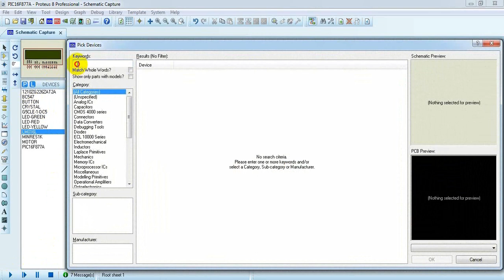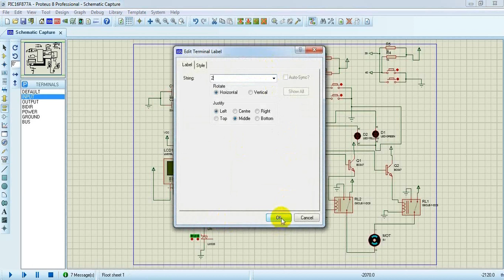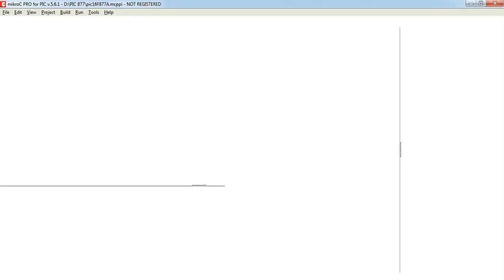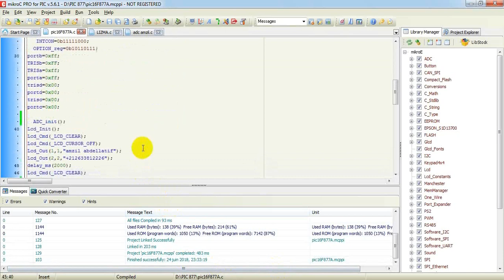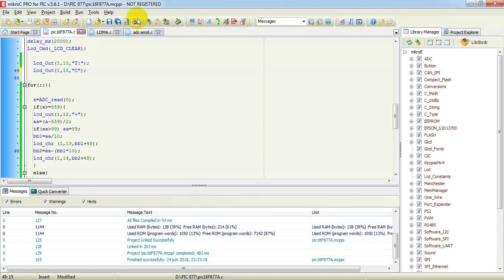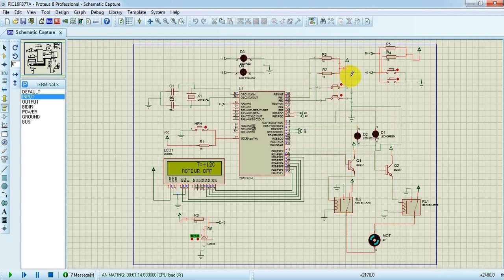thermomètre numérique avec LM35 ou LM335 et PIC16F877A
thermomètre numérique avec LM35 ou LM335 et PIC16F877A Cours de Microcontrôleurs Pic16f84 et min projet de programmation de moteur DC liesse moi un message pour envoyer des cours de PIC 16f877a PDF et programation pic 16f84a et des exercices corrigés assembleur pic 16f84 pdf